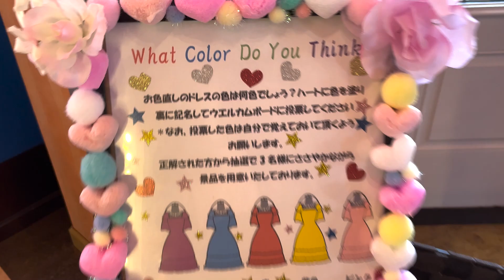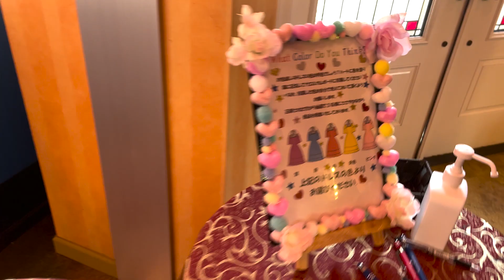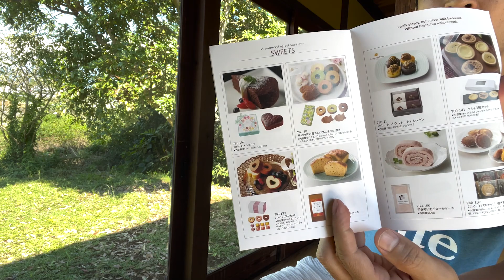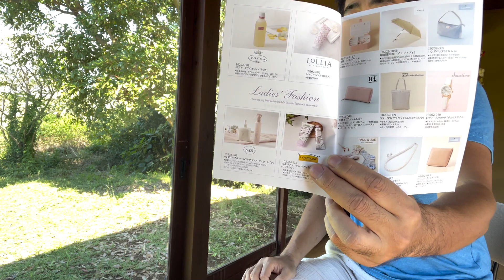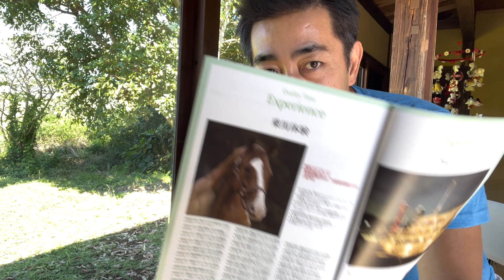งานแต่งคนญี่ปุ่น เขาใส่ซองกันเท่าไหร่? ของชำร่วยอย่างช็อก!! SUGOI JAPAN Ep 481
ไปงานแต่งงานคนญี่ปุ่นใส่ซองกันเยอะมาก แต่ให้ไปเท่าไรให้กลับมาเยอะกว่า!

งานแต่งงานที่ศาลเจ้าองคนญี่ปุ่น ชุดกิโมโนจัดเต็ม